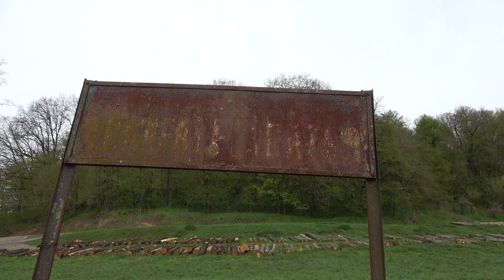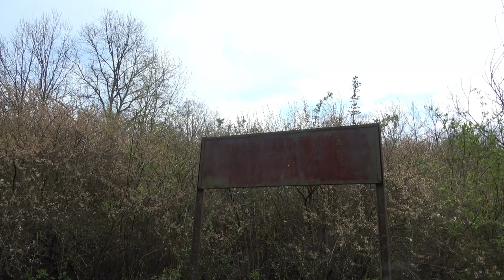2023.04.16 Vonalbejárás Almamelléki Állami Erdei Vasút Lukafai szárnyvonal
Bankszámla:
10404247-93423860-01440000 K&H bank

A lukafai szárnyvonal bejárása. A végén eléggé sietni kellett, hogy elérjem a vonatot. Még mintegy fél km-t kellett volna sétálni, hogy az egyetlen még álló épületet egy régi magtárat megnézzek. Na majd legközelebb ha jövök. Jobbra az erdő felé korábban se volt semmi a fentrol.hu-n nézve a képeket.  Sőt 1978 körülsem sok épület állt Lukafán, már akkor elkezdődött az elnéptelenedés.
1995-ben költözött el az utolsó lakos, és nem sokkal utána elbontatta a házát is, a magtárat leszámítva, akkor már az egyetlen álló épület volt. 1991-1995 között még kiszolgálták a szárnyvonalat a lakók miatt, akiknek más közlekedési lehetőségük nem volt.

Az útátjáróból a síneket, már korábban kiszedték, volt róla szó, hogy felújíták a pályát ezen a vonalon is, de végül jegelve lett az építőanyag árak drágulása miatt.